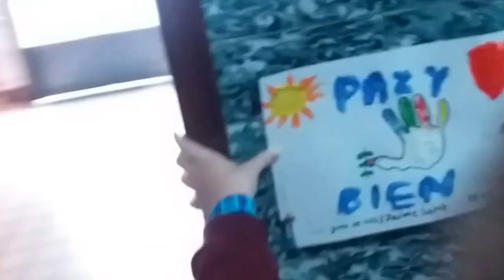Día de la Paz 2017 - Colegio Capuchinos Murcia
Distintas actividades de celebración del día de la Paz en el Colegio y Talleres de Expresión de los alumnos de Primaria tutorizando a los alumnos de Ed. Infantil.